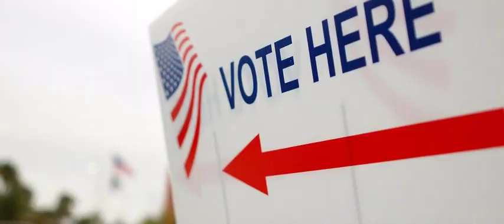Election 2018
Movin' on up??
Meet Jack, a God fearing family man with malice towards none but little does he know of that which awaits him.